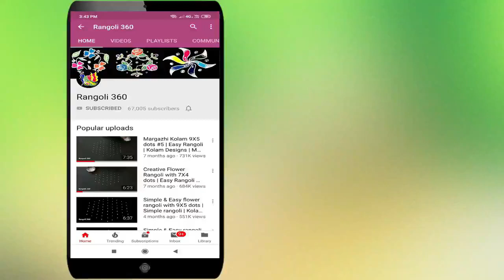Margazhi masam special rangoli with 6X2X2 dots #51 | 3 in 1 Margazhi muggulu designs | Rangoli 360